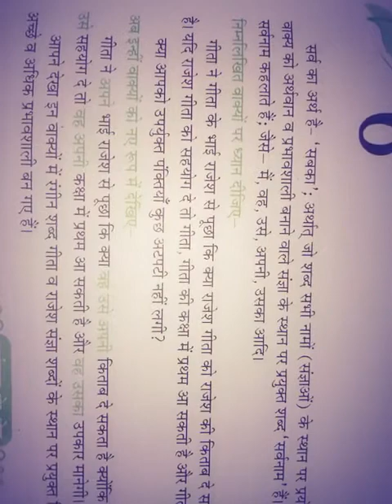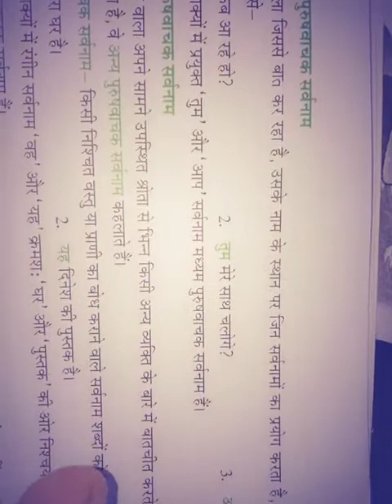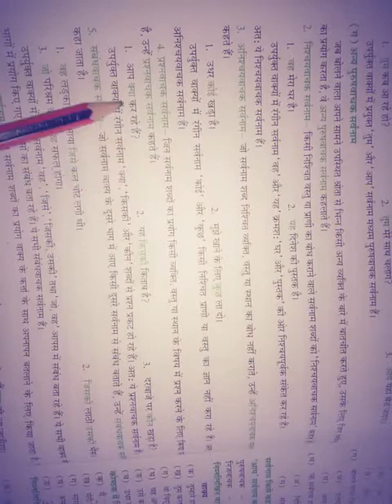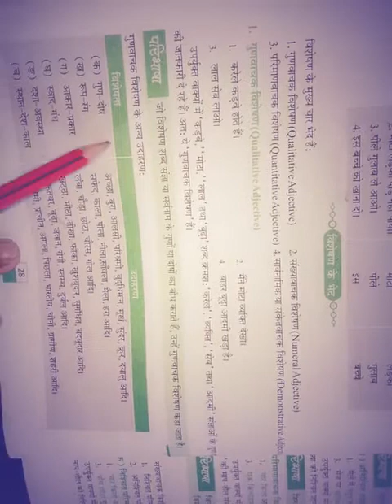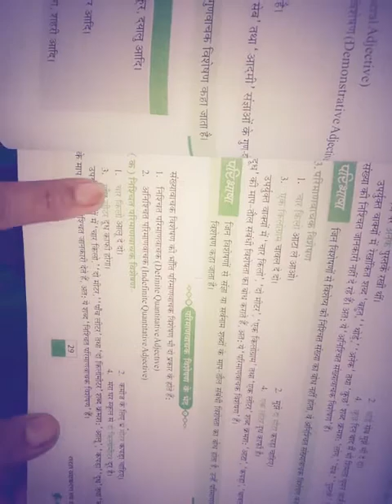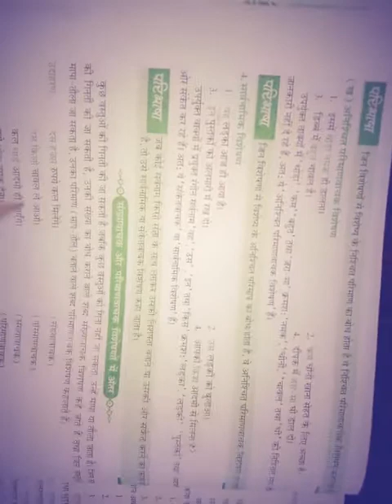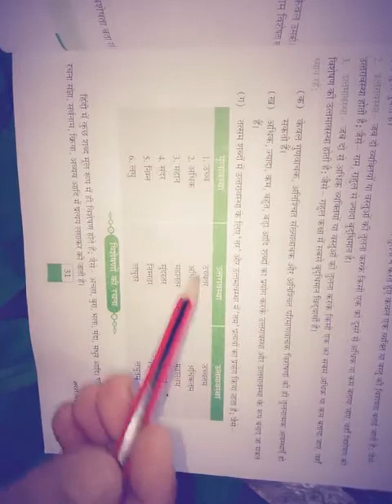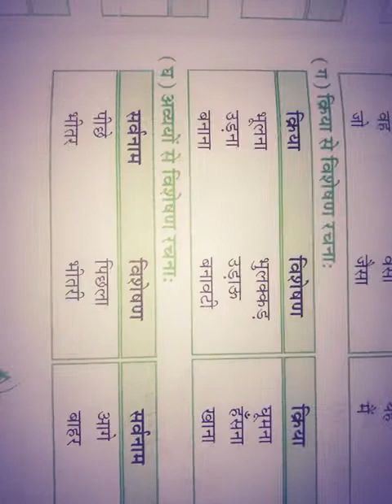Class 8th (22nd video) Ch-6th and 7th Sarvanam and vishesar